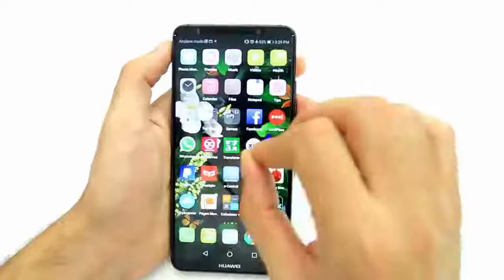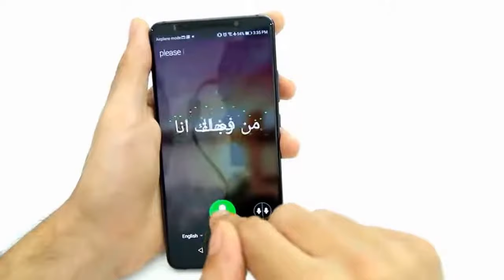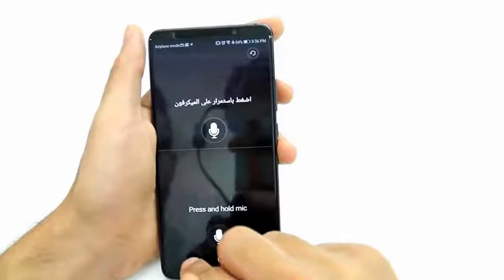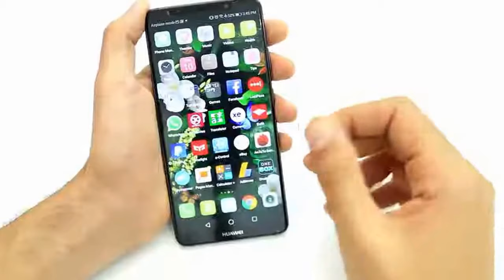الهاتف huawei 10 pro ، نقط قوته، خصوصياته، كل ما تود معرفته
huawei تطلق هاتفها العالي الجودة 10 pro
huawei 10 pro
huawei 10 plus
huawei 10 price
huawei 10 pro price
huawei 10 phone
huawei 10 lite
huawei 10 release date
huawei 10 porsche
huawei 10k
huawei 10 tablet
huawei 10
huawei 10 review
huawei 10 amazon
huawei 10 ai
huawei 10 and 10 plus
huawei mediapad 10 amazon
top 10 huawei android phones
huawei mediapad t1 10 accessories
windows 10 huawei ascend w1
huawei am 10
huawei ascend 10
huawei a 10
huawei a 100
huawei a windows 10
huawei a 100 euro
huawei a 100€
a 101 huawei
huawei a 1000
huawei a moins de 100 euros
huawei p10 buy
huawei p10 best buy
huawei p10 battery life
huawei p10 blue
huawei p10 black
huawei p10 bands
huawei p10 bokeh
huawei p10 buy online
huawei p10 benchmark
huawei p10 buy usa
huawei b 1000 wlan
vodafone (huawei) b1000
vodafone (huawei) b1000 wlan lte-router
huawei b 1000 wlan lte-router test
huawei b 1000 wlan lte-router weiss test
huawei b 1000 wlan lte router
vodafone (huawei) b 1000 wlan
huawei b 1000 wlan lte-router bedienungsanleitung
huawei 10 cost
huawei p10 camera
huawei p10 case
huawei p10 colors
huawei p10 cost
huawei p10 camera specs
huawei p10 charger
huawei p10 canada
huawei p10 cdma
huawei p10 cnet
huawei c 10
huawei c100
huawei p10 dual sim
huawei p10 dimensions
huawei p10 dxomark
huawei p10 deals
huawei p10 dual camera
huawei p10 dual sim review
huawei p10 dac
huawei p10 dbrand
huawei p10 durability test
huawei d-100 4g modem
huawei d-100 4g
modem huawei d 100